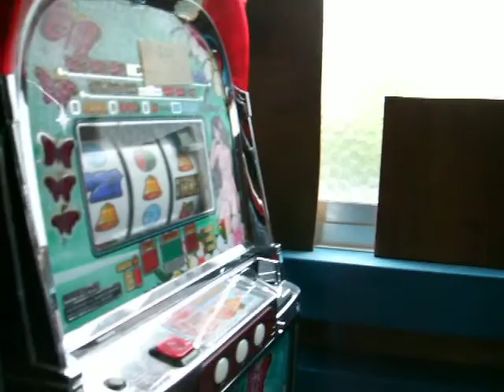スロット在庫